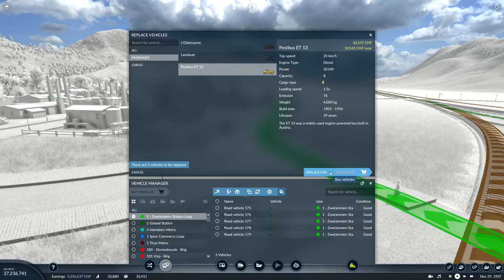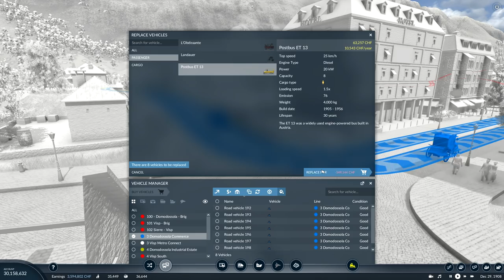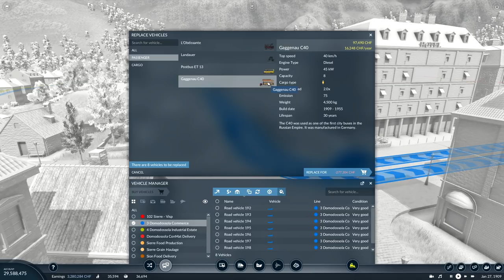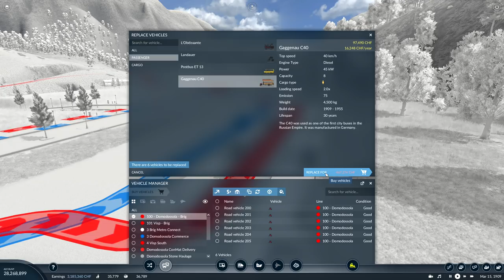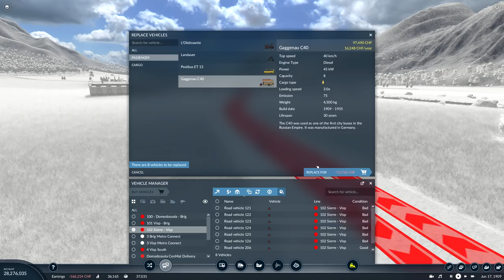Transport Fever 2 | Modded Freeplay - The Swiss Alps #13: On the Buses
Episode 13 - Transport Fever 2

We're setting back out into the Free Game mode, starting in 1890 on medium difficulty, with the European vehicle set and a medium 1:2 hand crafted map. We're in Switzerland, deep in the Alps, and working towards creating the Lötschberg Tunnel.